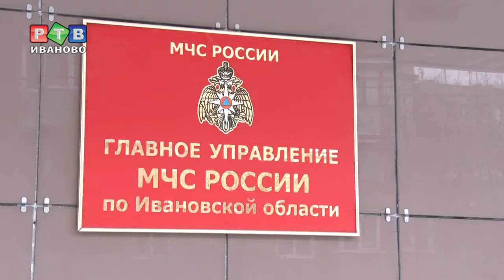В Иванове орудует банда пироманов?